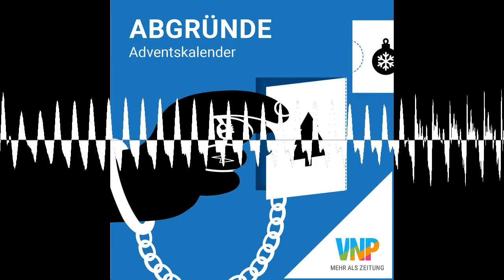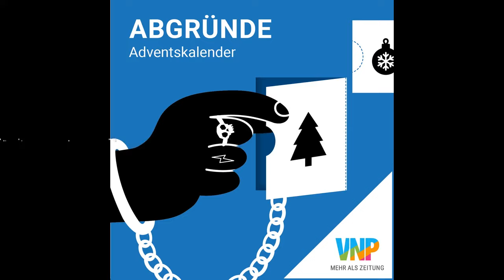Folge 2: Kontaktaufnahme verboten - abgründe. - Der True-Crime-Podcast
Folge 2: Die Mauer der JVA Nürnberg soll verhindern, dass Menschen flüchten. Doch es gelangen auch immer wieder Dinge über die Mauer ins Innere des Gefängnisses. In Folge 2 des Abgründe Adventskalenders schauen wir uns die Sicherheitsmaßnahmen genauer an.

Zur Adventszeit gibt es ein Special unseres True-Crime-Podcast: den Abgründe Adventskalender. Vom 1. bis 24. Dezember öffnen wir sonst verschlossene Tür. Wie leben Straftäter in der JVA? Was lagert alles in der Asservatenkammer? Und: Wie werden Polizeihunde trainiert? Fragen wie diese beantworten wir jeden Tag in einer Podcast-Folge.